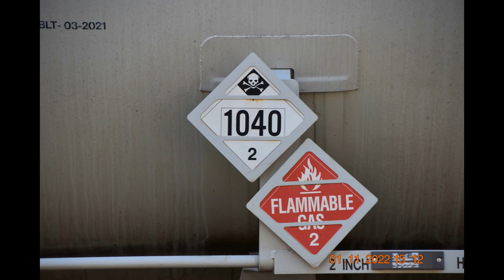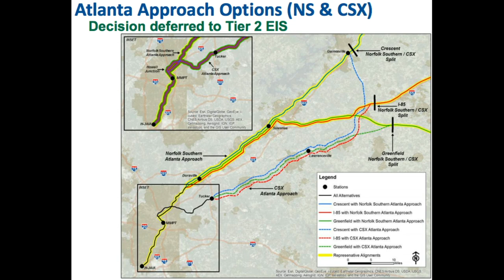Norfolk Southern NS 154 Eastbound in Winston, Ga. 1-11-2022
Norfolk Southern NS 154 Eastbound in Winston, Ga.Date of Production 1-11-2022